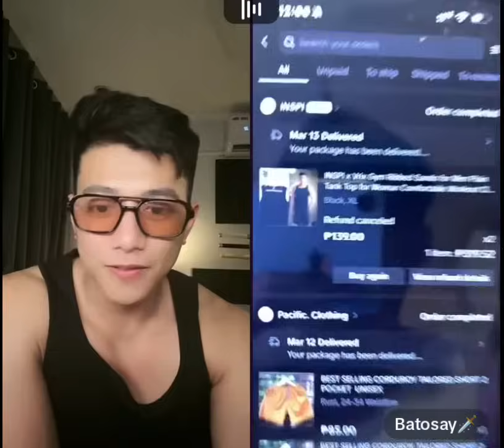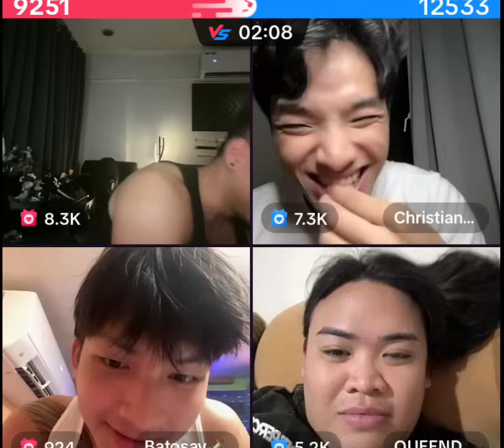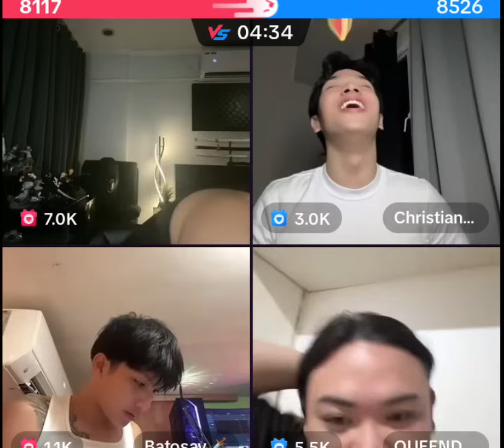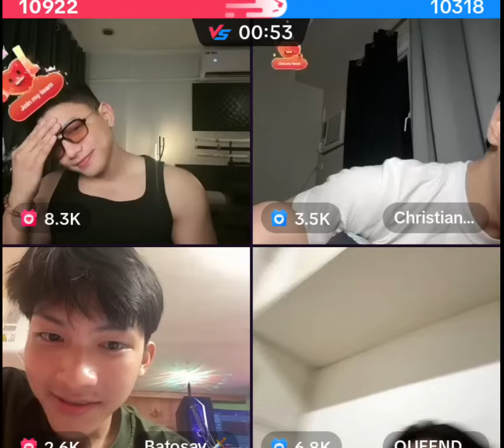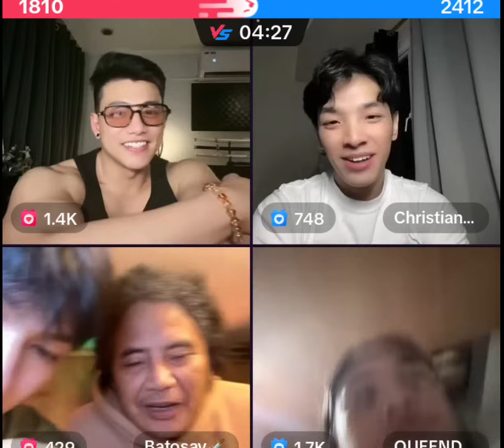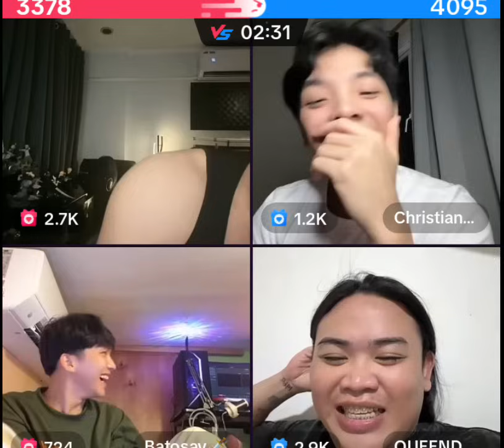QUEEN DURA, BATOSAY, VRIX & CHRISTIAN | TEAM BARDAGULAN LIVE